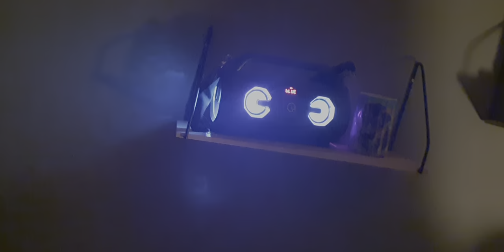der er party i mejlby